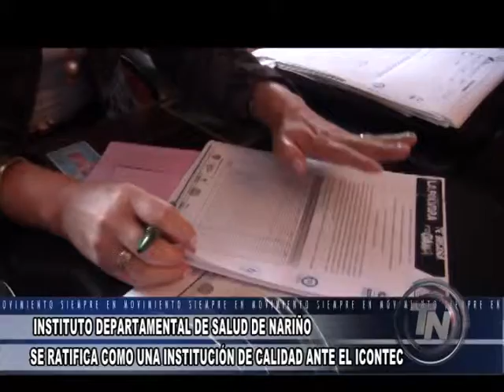nota idsn sertificacion icontec